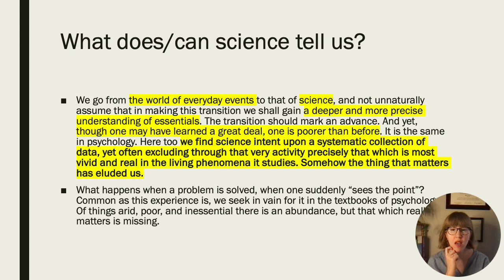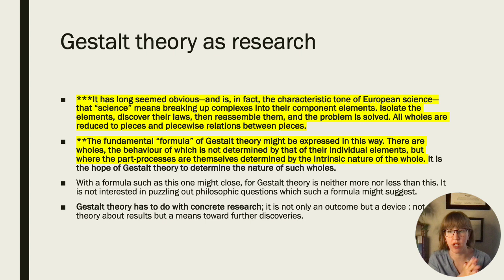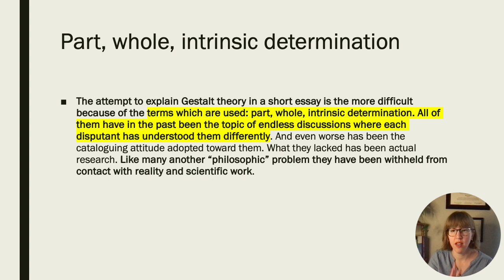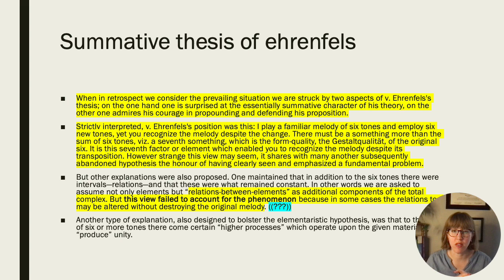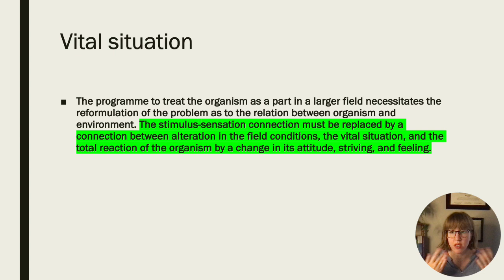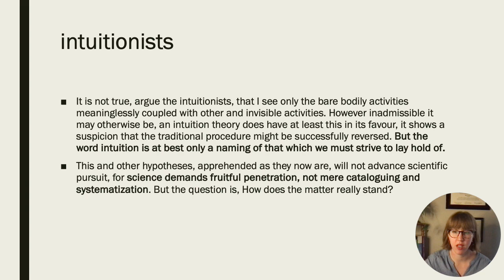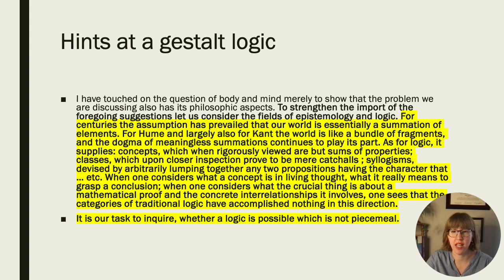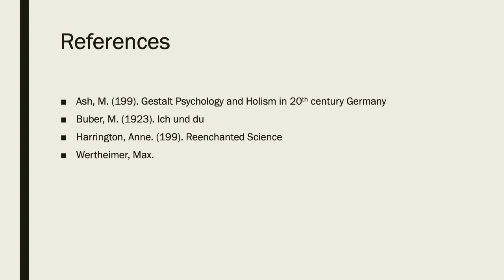Max Wertheimer's Speech on Gestalt Theory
In this video I go over the address to the Berlin Kant Society in 1924 by Max Wertheimer. It cut me off at the end, but on the references I meant to include the link to the speech.

0:00 Intro
1:20 What does science tell us?
3:44 Limitations of abstraction and classification to grasp the truth
6:46 Gestalt theory as an approach to truth
9:39 "The thing itself"
13:12 Can we reconstruct an experience from its elements?
14:50 Critique of Ehrenfels
17:49 Example of a melody
21:02 A third way beyond atomism or vitalism
25:40 Body and mind: holism or dichotomy?
27:36 Idealism vs materialism
29:29 Gestalt logic and epistemology
32:18 Three kinds of aggregates and examples